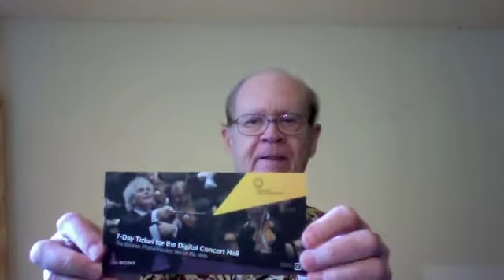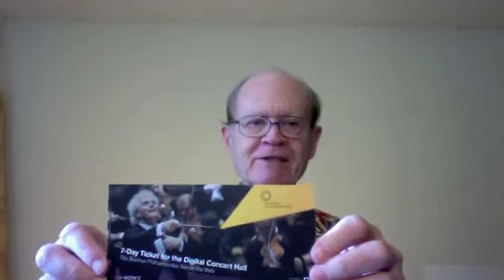Mr.Music--I am so eager to give this away:)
Give me a little; I'll give you a lot:)